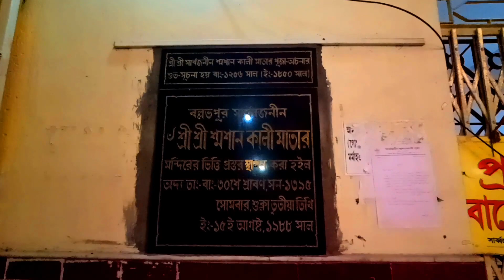Serampore Sasan Kali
Serampore Sasan Kali is situated beside an old burning ghat on the banks of the river ganges. During kali puja lakhs of devotees from various parts of bengal as well as kolkata come here.
 This famous temple is one of the religious place of serampore. The temple and the puja are organised by sarbojanin smasan kali puja committee. The puja is organised with the help of local clubs sabuj sangha,sourav sangha and their members. It will be a glorious thing if the reader of this article please visit the temple during the mahapuja. This puja committee is also engaged in some social services like "blood donation camp","aiding of poor students","distribution of cloths among poor people","distribution of fruits among the patients at the hospitals" etc